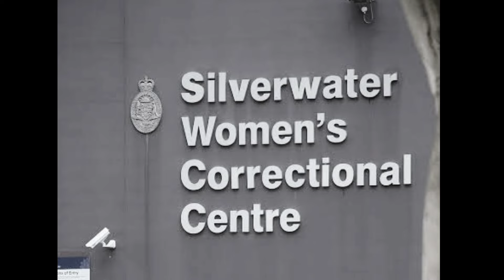ANG AUSTRALIAN PSYCHOPATH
🚩WARNING: Disturbing content. Viewers discretion is advised.🚩

💀: If you're a fan of horror, dark mysteries, solved & unsolved murder cases, haunted places, and sightings of unknown creatures based on true stories and real events, please keep on watching! 👀

Nakamamatay na Pag-ibig: Kung nakamamatay ang pagmamahal, ito na yata ang isa sa mga nakababahalang istorya na mapapanood ninyo. Ang paghahangad ng maayos at buong pamilya ay nais ng karamihan, ngunit iba si Katherine Knight. Handa siyang gawin ang lahat maiayon lamang ang sitwasyon sa kaniyang pabor.

👻We'd love to hear more from you! Comment your story suggestions to be featured here in Dark Archives.

Also, in helping this channel you can click the "Thanks" button next to the download button. Thanks in advance to our solid fans!🔥